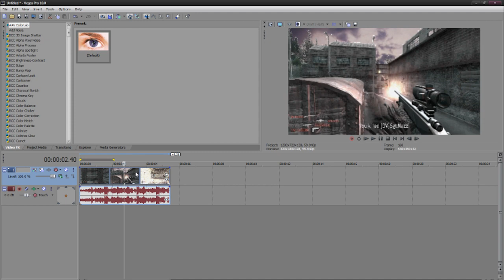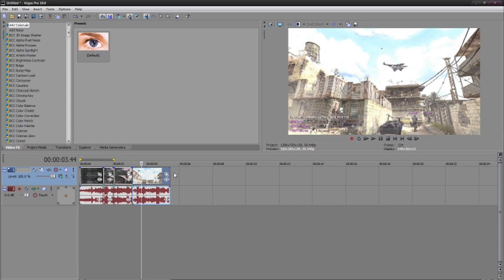Speed Tip #1 - DISABLE RESAMPLE! [MARATHON 2]..........potato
Tip: Disable Resample is ESSENTIAL when editing. It disables ghosting, and because ghosting is disabled, it allows Twixtor to not be so warpy. It also gives the edit a professional look.